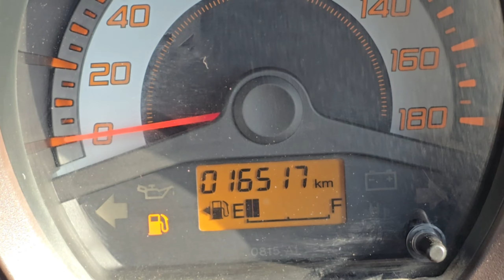Honda Brio EX 2013 అమ్మబడును | 8333933280, 9319832334, 8106841987, 86397 77450 |అందరూ బాగుండాలి 🤝🤗